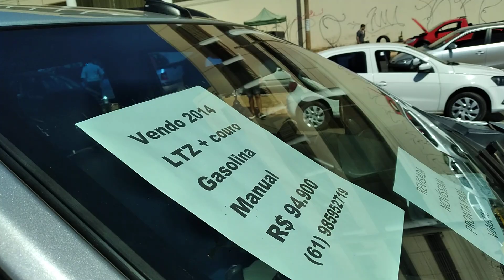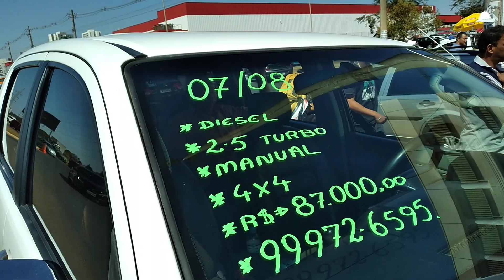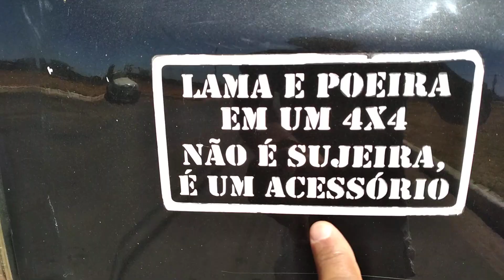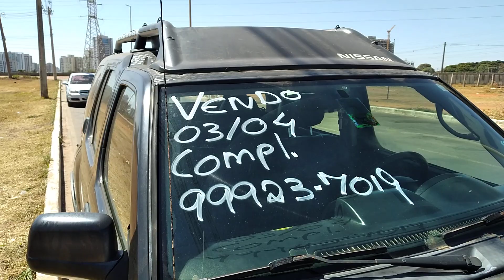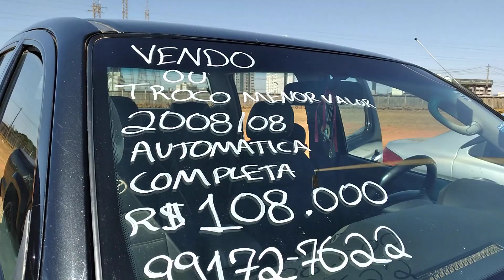19 de agosto de 2022- AS PICK-UP'S BOAS E BARATAS É AQUI EM BRASÍLIA